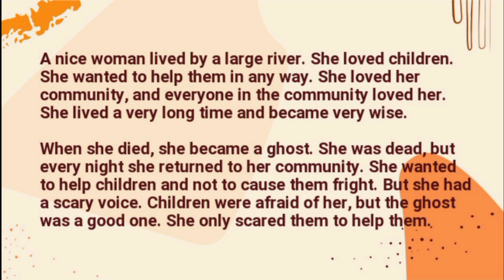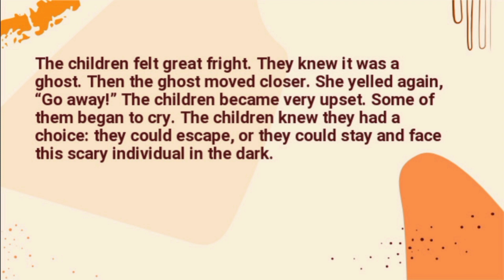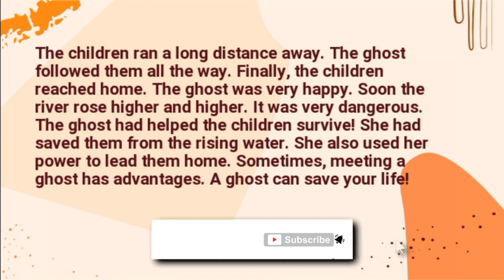The Friendly Ghost | English Stories